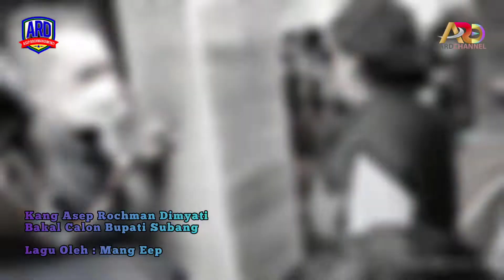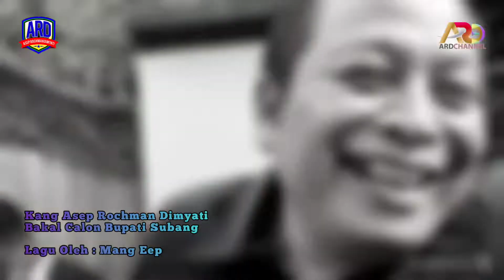Kang Asep Rochman Dimyati Bakal Calon Bupati Subang//Lagu Oleh Mang Eep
Lagu yang di ciptakan khusus oleh mang eep Hidayat untuk ARD Asep Rochman Dimyati sebagai bentuk dukungan nya dalam pencalonan Bakal Bupati Subang Periode 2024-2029 mendatang